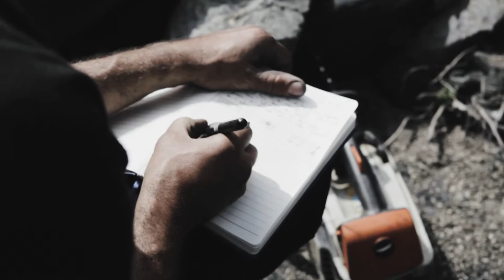Passionné des formes de la Nature, Melaine est devenu... Géomorphologue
Une belle rencontre à la croisée des chemins !

Un passionné de nature rencontré sur les chemins des Alpes... Intrigués par son départ en randonnée, avec une pioche, une tronçonneuse et d'autres accessoires peu communs, nous l'avons suivi dans sa quête un peu particulière : de vieux troncs fossilisés dans les sédiments d'un glissement de terrain ancien. Ses découvertes lui permettent de remonter dans le temps, à la recherche d'informations sur le climat des derniers millénaires.

La géomorphologie est la science qui étudie les formes de la surfaces terrestre et les modalités (processus, temporalité) de leur mise en place. La dendrochronologie dont il question ici est la science qui permet d'attribuer à chaque cerne annuel de croissance des arbres son année exacte de formation - que ce soit pour des arbres vivants, ou bien pour des arbres morts depuis longtemps comme ceux présentés ici.